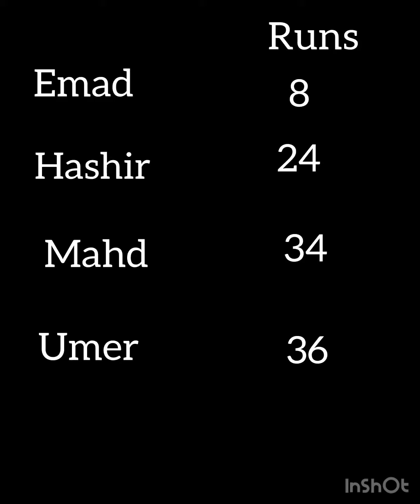Playing cricket with my cousins I Eid I vlog